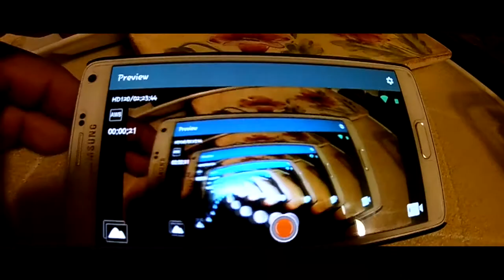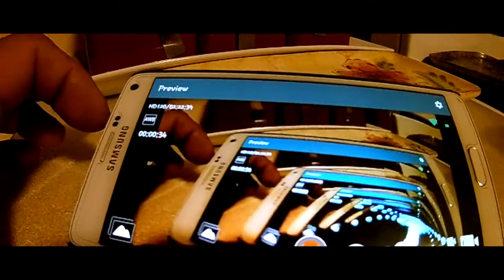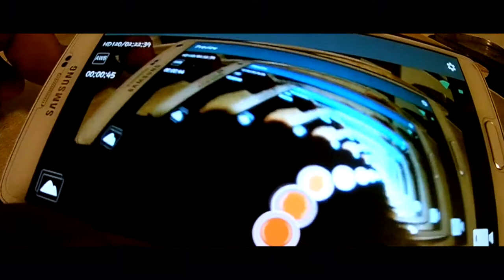Trip out on this! Trying out my Go Pro Camera "Wifi Android Display"